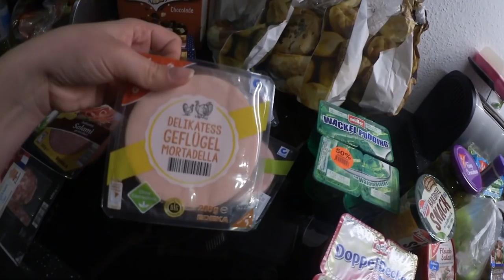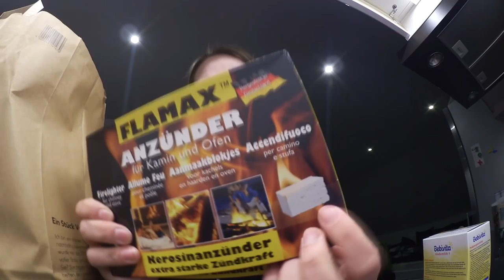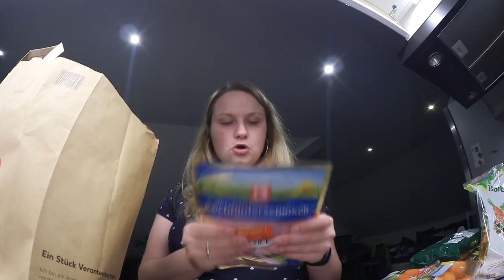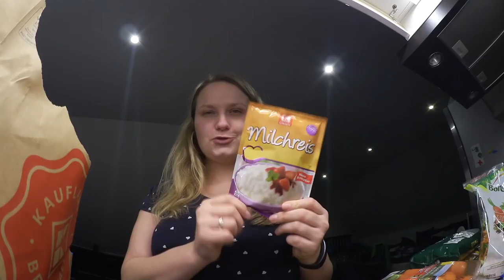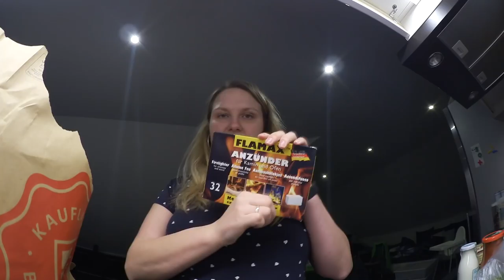Nicis Foodhaul | Unser 100€ Wocheneinkauf | Nici